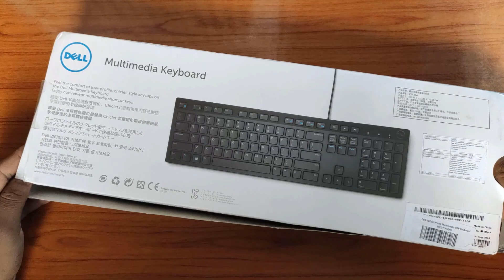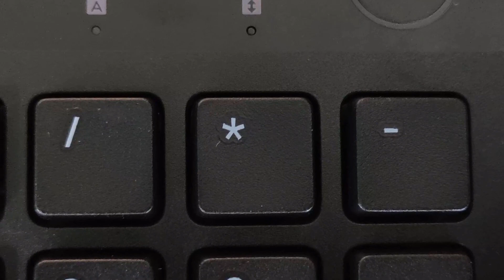Keyboard Dell KB216 Unboxing | What Is chiclet keyboard | Chiclet vs Membrane [Hindi]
This Video. I unboxed dell KB216 keyboard.
Dell KB216  keyboard.I buy from amazon
Dell KB216 is chiclet keyboard.
This Video I given full information about this keyboard.
Like Dell KB216 build quality. Type of Button and compare between two keyboard.
And. I comper two keyboard this video
Chiclet and Membrane.
I give my reviwe on this keyboard.
What I think about this keyboard tell in this video.
Watch my full video thank you
इस वीडियो के अंदर हम Dell kb216 कीबोर्ड की अनबॉक्सिंग करने जा रहे.
और बताने जा रहे यह कीबोर्ड कैसा है .
यह एक chiclet कीबोर्ड है .
और इस वीडियो के अंदर हम Chiclet और Membrane की बोर्ड की भी तुलना करने जा रहे हैं.
तो हमारा पूरा वीडियो जरूर देखें .
धन्यवाद.